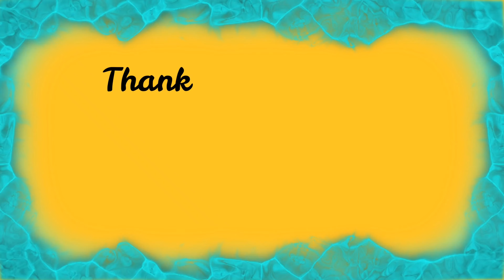पहली बार ऐसे आज तो पूरी रात ही बहार गुजारी .....Winter night..nehascreativity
पहली बार ऐसे आज तो पूरी रात ही बहार गुजारी .nehascreativity

Buying Links :

1.  Shining Diva Fashion Latest Stylish Platinum Plated Crystal Gift Bracelet for Women and Girls (14609b)

2.  Mahi Rhodium Plated Rich Royal Blue Cuff & Kada Bracelet with Swarovski Crystals for Women BR1104004R

3.  Shining Diva Fashion Multicolour Rose Gold Cubic Zirconia Stylish Bracelet for Women (9959b)

4.  Istyle Can Red Plain Round Neck Rib Knit Regular Top for Women (X-Large, Red)

5.  Zilcon Womens Cotton (Waffle) 2023 Summer Spring Half Sleeve Round Neck Casual Loose Tunic Tops Blouses (Large, White)